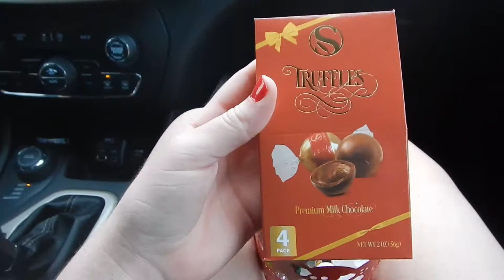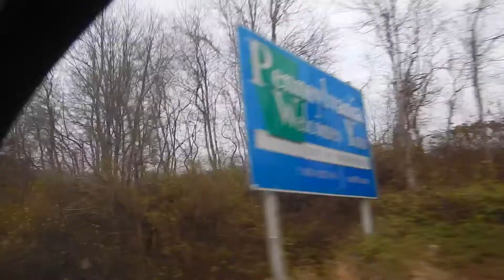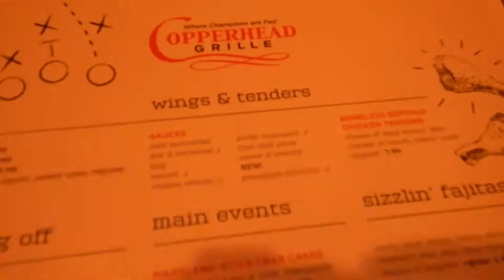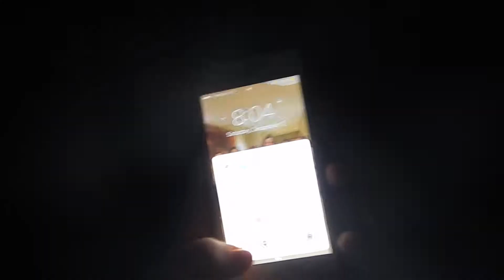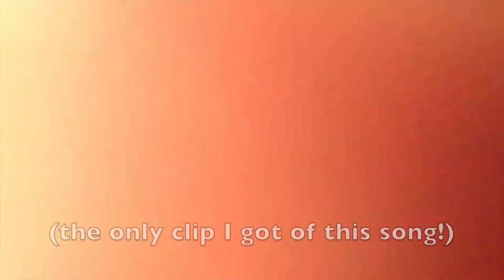90S CONCERT IN PA! | Vlogmas Day 2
Hi guys! Today I went to a 90s concert in Pennsylvania with my mom. Hope you enjoy!

My Links-